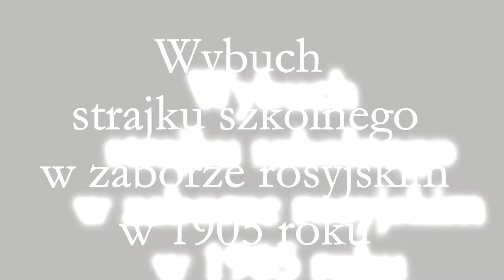PN3 MAZ praca 4 strajk szkolny w zaborze rosyjskim